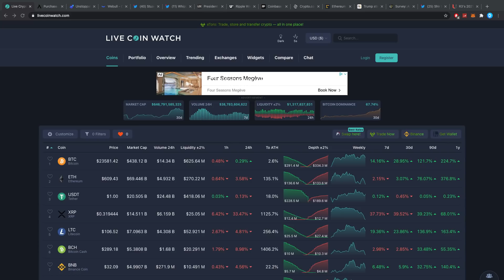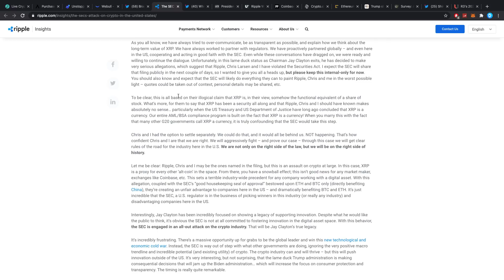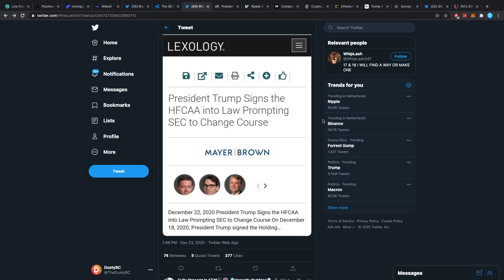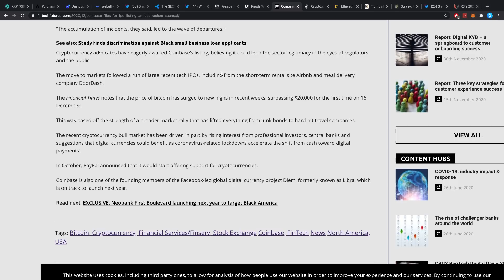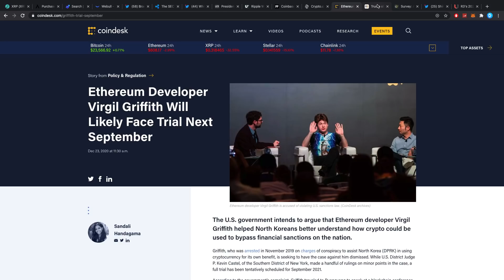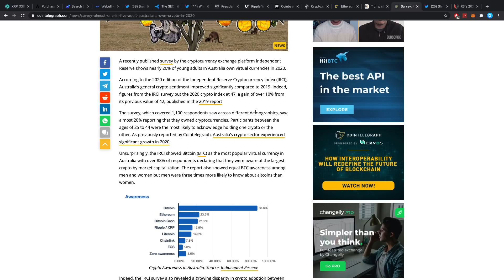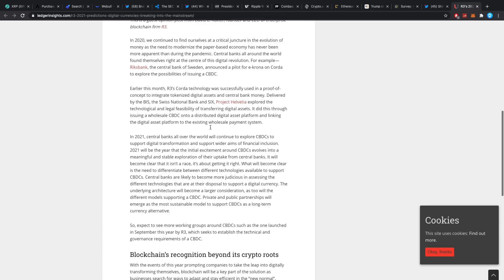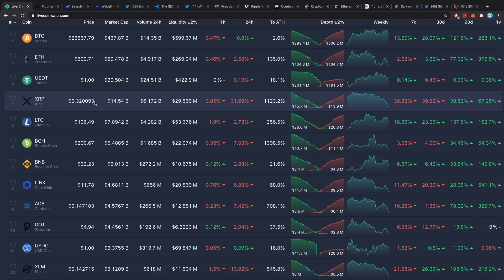Ripple XRP News: The $600 Billion Crypto Purge Has Started, Start Preparing!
I'm not a financial advisor. Anything said in this video should purely be taken as a funny opinion, of a young crypto investor who knows nothing about it. It should DEFINITELY not be taken as financial advice. I'm not sure any of the things I put my money in will actually do good, so don't ask me for advice, as I never reply to those types of questions. I have surely lost money in the past in various different investment methods.. So once more, none of this is advice, it's just my thoughts.